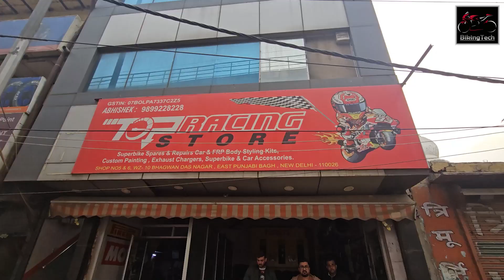Found Something Cool | GSXR 1000 Loud exhaust sound | BikingTech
Found something special - Suzuki's top litre showdown the legend GSXR 1000 with custom SC Exhaust with very loud sound.

WATCH THIS IN 1080p RECOMMENDED AND WATCH TILL END TO HAVE A FULL EXPERIENCE

2) Instagram -

Music by NCS Sounds : T-Mass Enthic Can You Feel It (NCS)